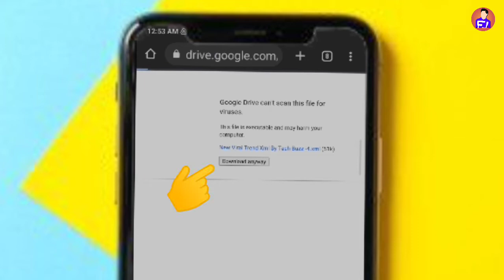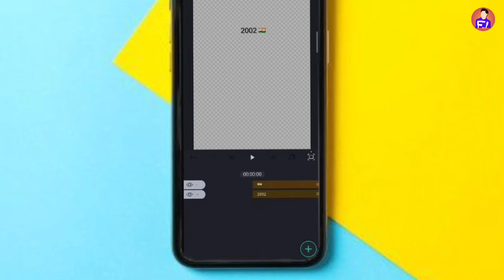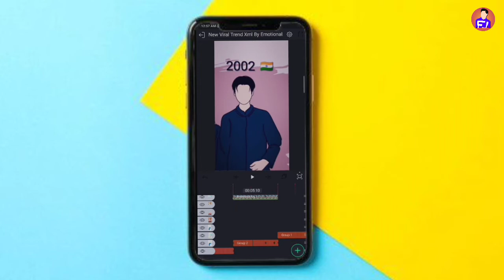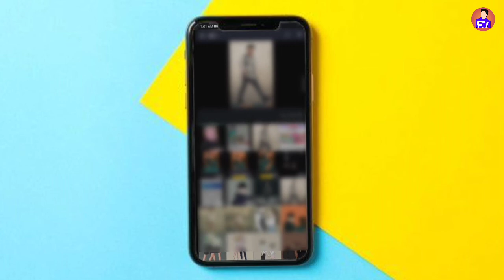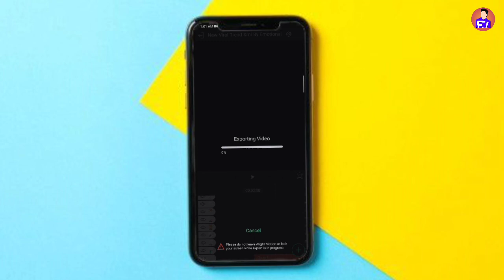imi imi imi song Reels trending tutorial | New Reels Couple Trending Video Editing Tutorial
Topic covered
1 . imi imi imi song  Reels trending tutorial
2. New Reels Couple Trending Video Editing Tutorial
3. n'y pense plus song Reels tutorial
4. New viral reels & tiktok editing
5. Alight motion Instagram reel edit tutorial
6. Trending reels edit VN app tutorial
7. How to edit viral couple reels in VN